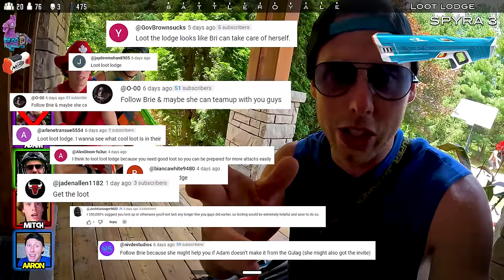We LOOT up for the NERF WAR | SPYRA BLASTER BATTLE ROYALE! - Part 2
Thanks to your comments - Aaron, Mitch, and Kevin start to loot up in Loot Lodge! But it turns out that they are not alone!

SOCIALS...